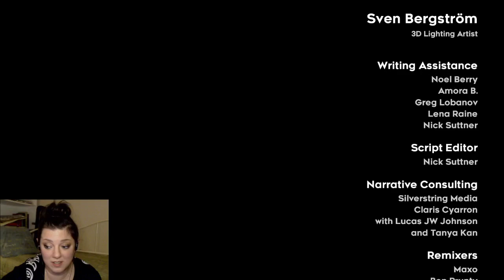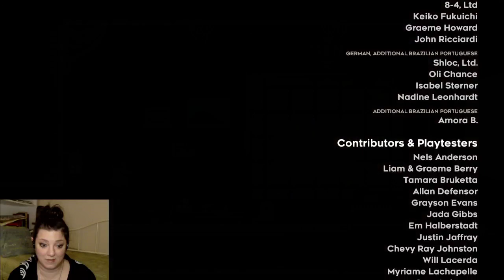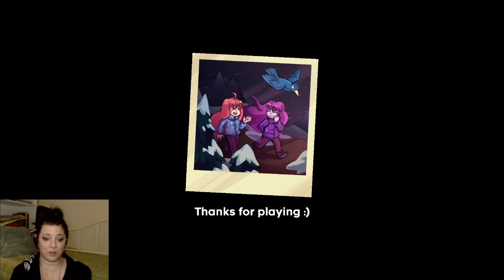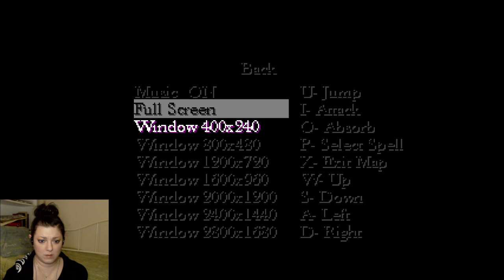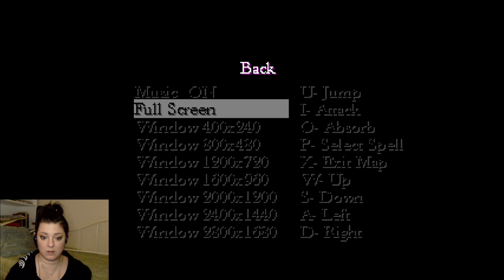Th3rdWinter Plays Celeste - Part 9 - ENDING!!! Beginning of Krampus Quest